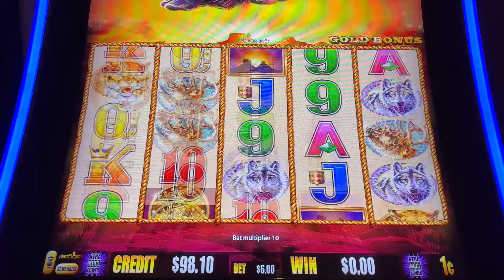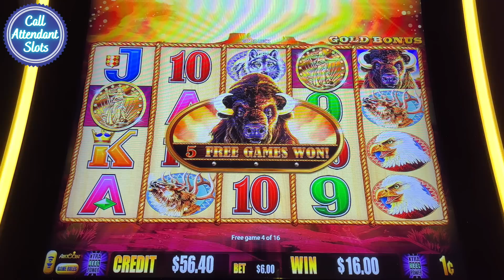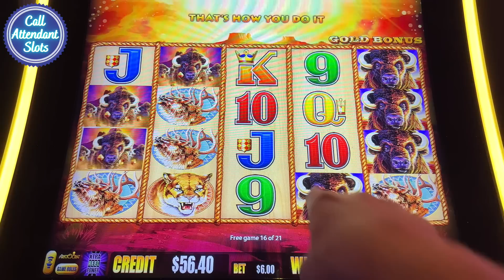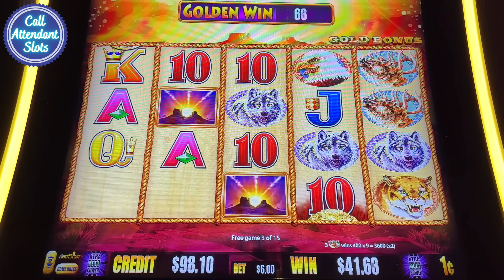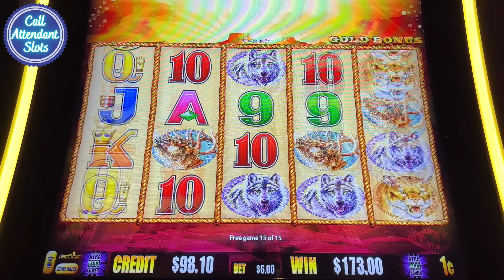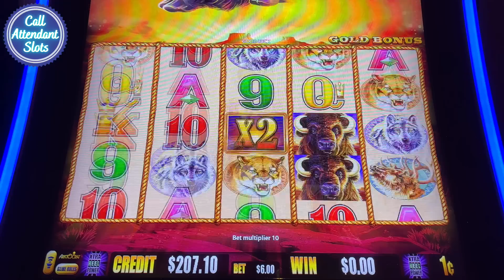The Happy Ending We Hoped For on Buffalo Gold Slot Machine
The Happy Ending We Hoped For on Buffalo Gold Slot Machine. The Power of Perseverance: Buffalo Gold Slot Machine's Astonishing Happy Ending! My wife and I want to make the best slot videos and the best slot channel serving you guys, our awesome CAS FAM, with all the best slot content we can possible provide. Leave us some comments, we want to hear your feedback. Let me know what you think. I respond to all the comments personally!

1st Time Playing Rakin' Bacon Slot and I Hit a JACKPOT! Rakin Bacon Slot HANDPAY JACKPOT